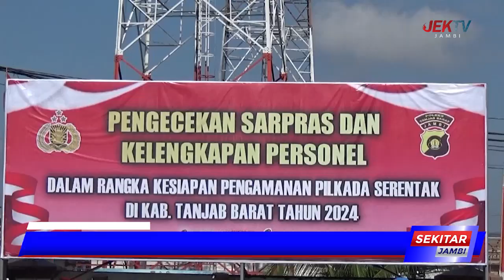PASTIKAN KESIAPAN PILKADA 2024 KAPOLDA CEK SAPRAS KESIAPAN PERSONIL POLRES TANJABBARAT